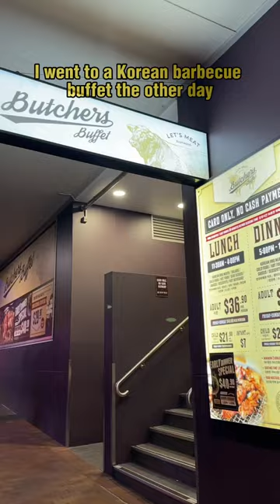I Saw Blackpink At This Korean BBQ Buffet